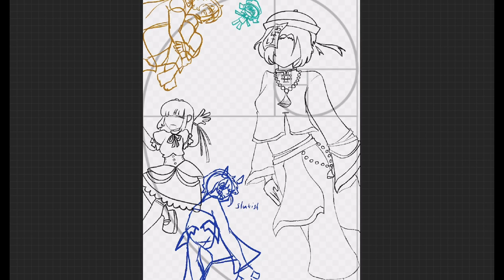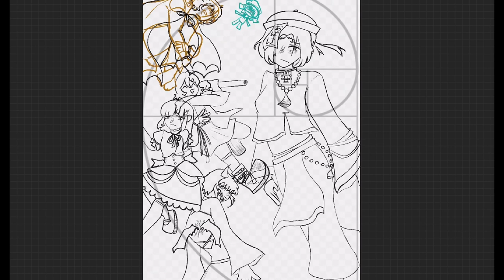Halloween art speed paint 🎨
Should I post more speed paint/ art Timelapse videos?

Song: 4:00A.M. By Taeko Onuki